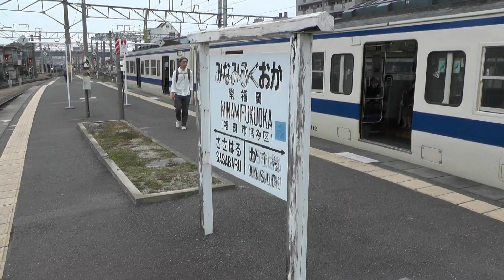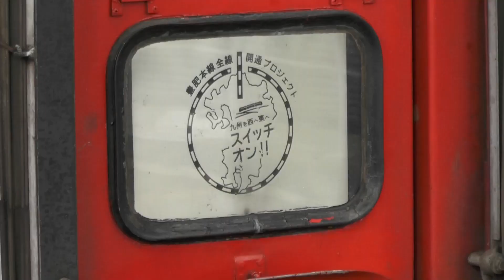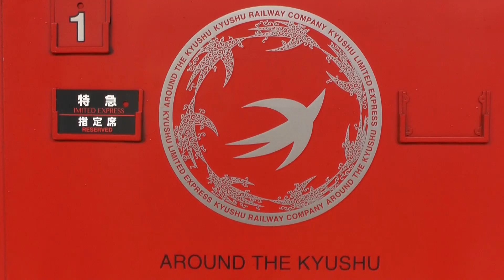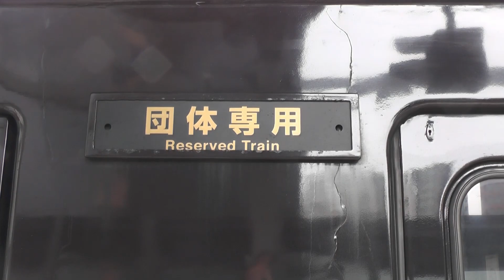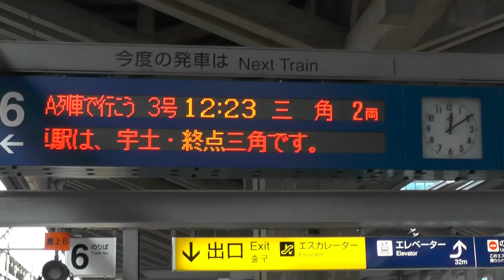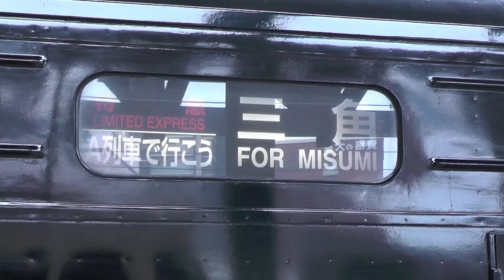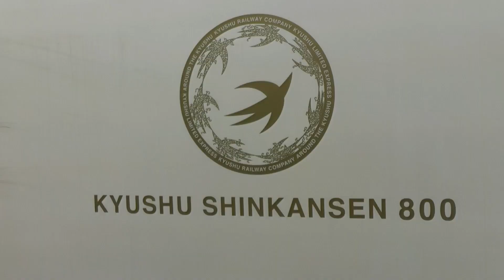【JR四国・西日本・九州 どこでもドアきっぷで臨時列車撮りまくりの旅】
3日間、JR四国・西日本・九州の特急・新幹線が乗り放題の「どこでもドアきっぷ」を使用して、香川県から九州へ撮り鉄に出かけた一日目の前半戦をまとめました。この日は観光列車が団体列車として本来の運行区間ではないエリアを走る他、長崎エリアのキハ66-67が福岡エリアを走るなど盛沢山な一日である事を知り、思い切って出かけました。新幹線や特急を普通列車に乗る感覚で利用し、効率よく撮影してきました。